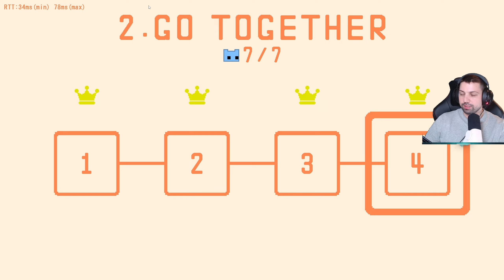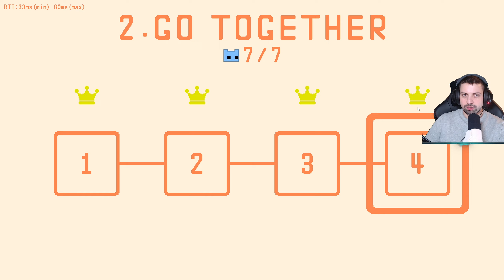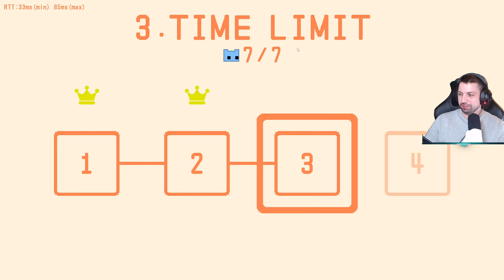Incearca sa nu razi de cei 7 pitici 😂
💻Specificatii PC / Specs:
    Video Card: Nvidia MSI RTX 2080 Gaming X Trio
    Processor: Procesor Intel Coffee Lake, Core i9 9900K 3.6GHz box
    RAM: Memorie Corsair Vengeance LPX Black 32GB DDR4
    SSD:  Samsung 970 PRO Series 512GB
    SSD:  Intel 660p Series 1TB
    Microfon: Blue Sona